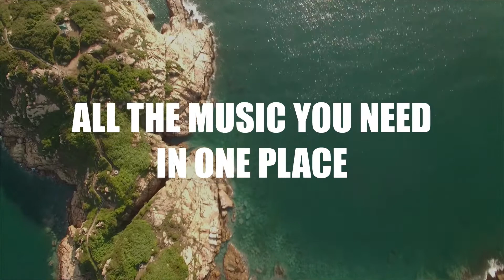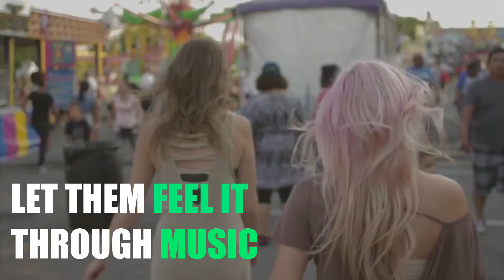EASILY THE BEST MUSIC FOR YOUTUBE VIDEOS - ROYALTY FREE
Best music for youtube videos -

I made this video to you the kind of music you can put in your youtube videos.

This is the same place I go to get all the royalty free music for youtube videos I post.

If you've been searching online for where you can get the best music, this is it!

I've looked all over the internet and came across this and pulled the trigger on it. They have tons of music and it's all royalty free, which means you can use it however you like.

I have no regrets and have been putting this music in my own videos ever since.

Some of the cool features:

Sort by:
Genre
Mood
video theme
instrument

If you're a vlogger, it's for you! If you're a professional film maker, it's for you!

Download the music once, use it forever!

Click the link at the top of the description to get it.

Nathan Lucas